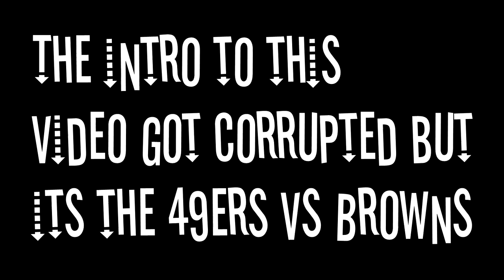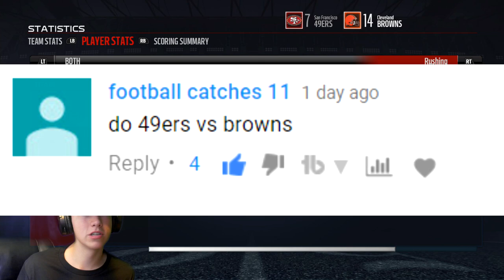SAN FRANCISCO 49ERS VS CLEVELAND BROWNS!! THEY ARE MAKING MOVES!!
Hey Guys!!!

I played Madden 17 San Francisco 49ers vs Cleveland Browns!!

"We know that in all things God works for the good of those who love him. He appointed them to be saved in keeping with his purpose."  Romans 8:28
Love Him! He loves you!!

My Gamertag- IsTJ27